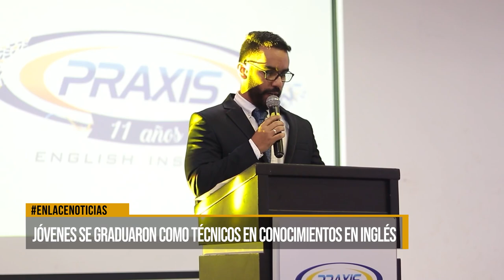Jóvenes se graduaran como técnicos en conocimientos en ingles